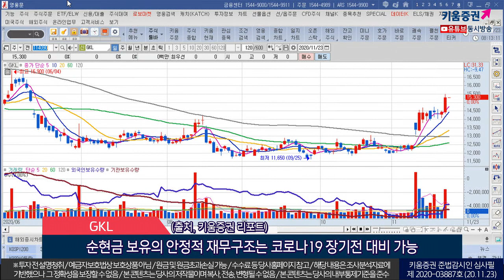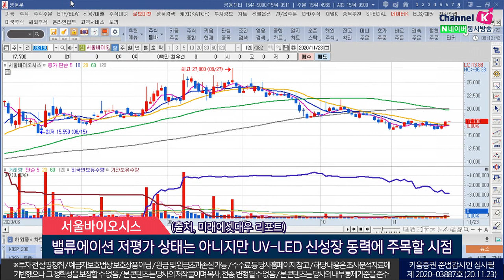아이스크림에듀, GKL, 서울바이오시스 (오늘의 관심주/20.11.23)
1. 아이스크림에듀(289010)
국내 스마트러닝 선두 주자
전용 테블릿 통해 가정용 자기주도학습 프로그램 '아이스크림 홈런' 제공
전국 초등교사 93% 사용 독보적인 교육 콘텐츠…약 330만종 넘는 디지털 콘텐츠 공급
(출처, 하나금융투자 리포트)
2. GKL(114090)
트래블 버블 등 국가간 이동 시작…빠른 회복력 보일 전망
복합리조트 투입 인력 및 고정비 등 발생하지 않아 추가 손실의 폭 제한
순현금 보유의 안정적 재무구조는 코로나19 장기전 대비 가능
(출처, 키움증권 리포트)
3. 서울바이오시스(092190)
2020년 코로나19로 주목받는 UV-LED
2021년 UV-LED 본격화, Mini LED BLU-TV 수혜
밸류에이션 저평가 상태는 아니지만 UV-LED 신성장 동력에 주목할 시점
(출처, 미래에셋대우 리포트)